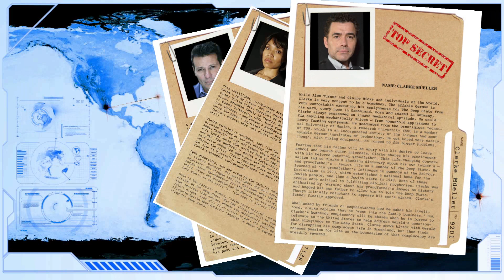The Deep State Vlog - "Meet the Secret Operatives"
Learn about the secret operatives in "The Deep State" web series.